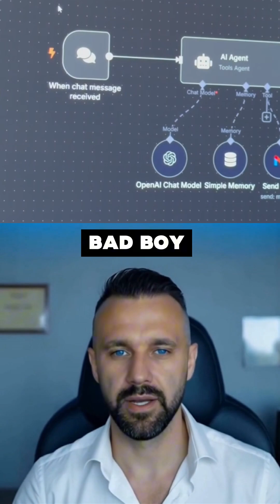Stop Paying for OpenAI! Get a FREE Google Gemini API Key for n8n Automation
Tired of expensive OpenAI API credits? In this step-by-step tutorial, I'll show you the ridiculously easy way to get a FREE Google Gemini 2.5 Pro API key and use it in your n8n workflows.
The free tier for the Gemini API gives you the equivalent of $45 worth of credits EVERY SINGLE DAY. It's a total game-changer for anyone building AI agents or running automations without breaking the bank.

✅ In this video, you'll learn:
• How to generate your free Google Gemini API key in Google AI Studio.
• The exact steps to connect Gemini to your n8n workflow.
• How to easily swap out a paid OpenAI node for the free Gemini node.
• A quick demo showing that it works like a charm.

Say goodbye to API bills and hello to powerful, free AI.